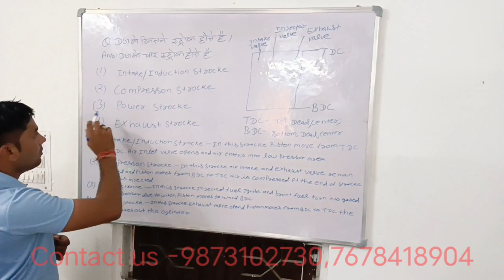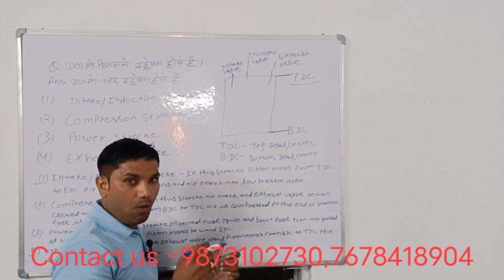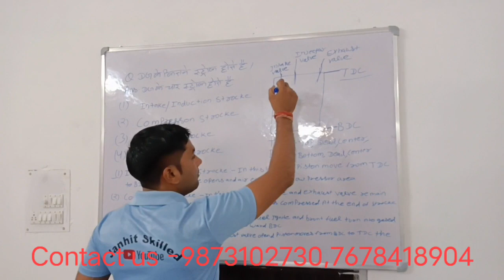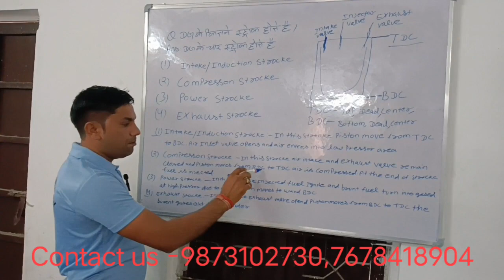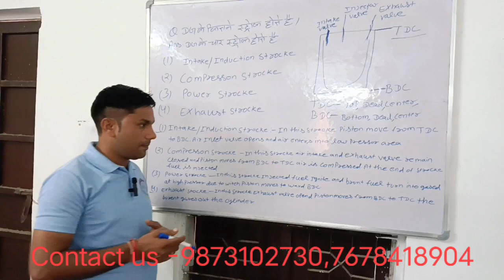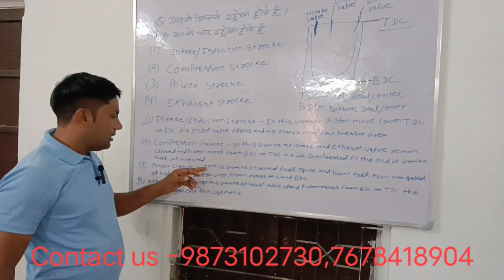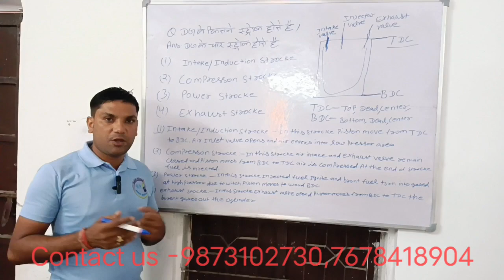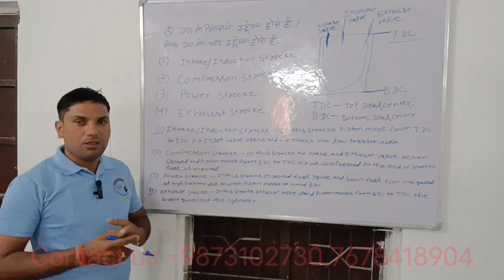DG स्ट्रोक के बारे में लाइव समझे। Suction stroke, Compration stroke, Power stroke, Exhaust stroke.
दोस्तों अगर आप इंटरव्यू में बार-बार फेल हो रहे हैं और टेक्निकल फील्ड में जॉब करना चाहते हैं तो ज्वाइन करें 1 Month का टेक्निकल कोर्स जो देता है आपको 100% जॉब प्लेसमेंट की गारंटी।